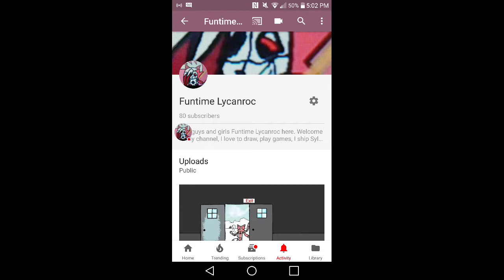80 subscriber's '-' read description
Tysm for 80 subscriber's tysm '-' °-° °~° ·-· tysm ps in every video i make read the description plz tysm ha he haa